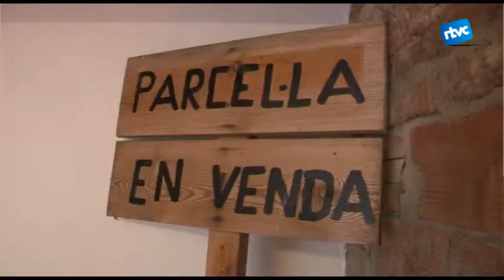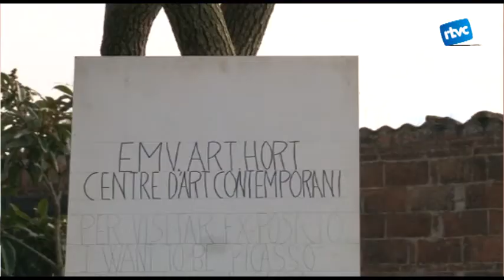L'artista de Cardedeu Enric Maurí prepara una exposició sobre la crisi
Es dirà "La gran festa" i serà una performance per fer reflexionar sobre la crisi. L'exposició serà a Sant Pere de Vilamajor. Ens ho ha explicat al seu espai d'art contemporani situat als afores de Cardedeu.